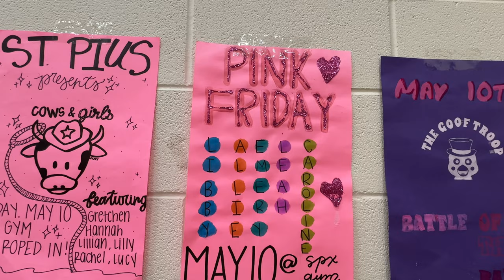Battle of the Bands: Pink Friday